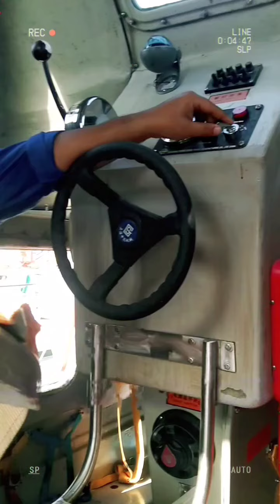B3g!nilah sekali-kali Turun ke Darat di Musim Hujan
jalan-jalan Dulu lahh